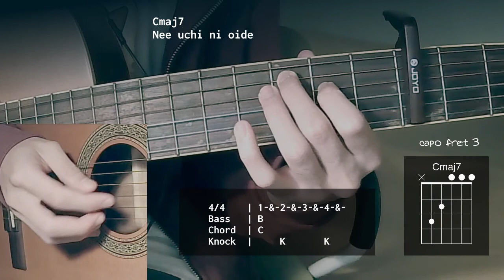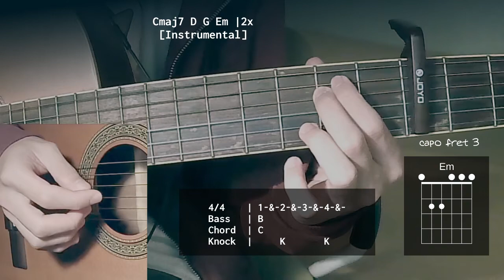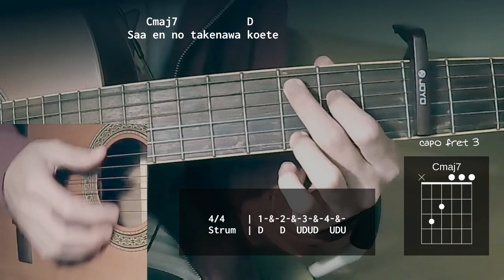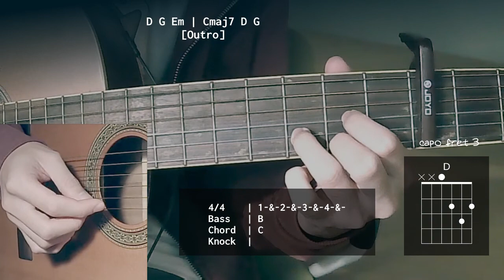[Guitar Chords] Harehare Ya (Covered by Kityod)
Song: ハレハレヤ (Harehare Ya)

Difficulty: Easy
Chords: [Capo fret 3] A7, Baug, Bm, Cmaj7, D, Em, G

Original song by  羽生まゐご (Hanyu Maigo), sung by flower
Covered by Kityod

Someone requested this.
Kityod's version starts at Gm while the original version starts at upper Cm. So it's like 9 semitones down from the original.
Also can someone tell me something about the singer, Kityod? I can't find anything about her, let alone her channel. There is nothing but reuploads of this single song. Niconico nor bilibili didn't give me any clue. How can someone this remarkably good just disappeared from the internet? :((

Specs

- Guitar: Hofmann AC-100 Classical
- Strings: D'Addario Classic Nylon EJ27N Normal Tension